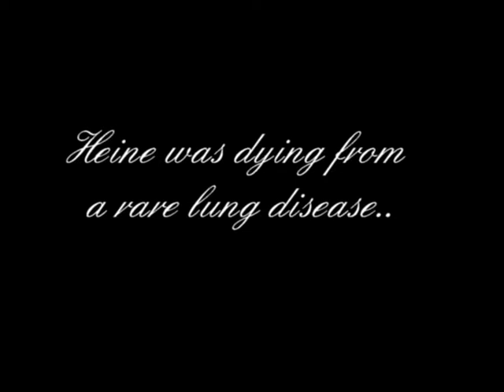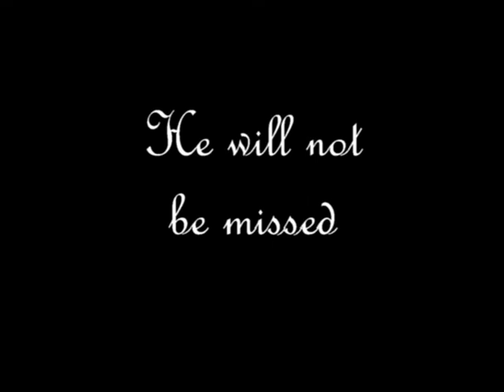RIP Heine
Tribute to Heine vidme..